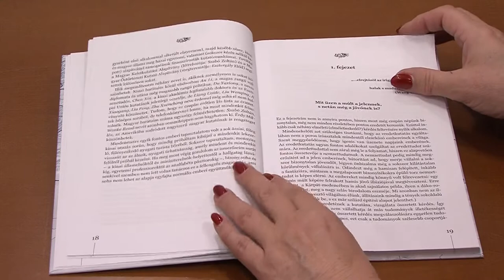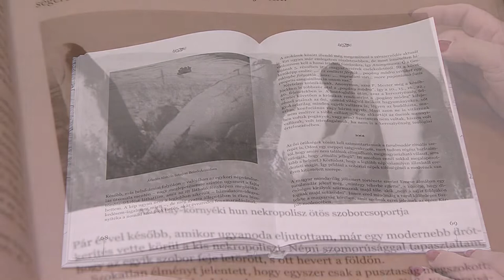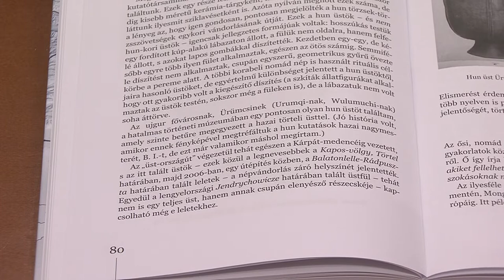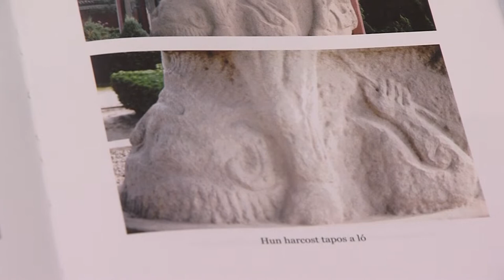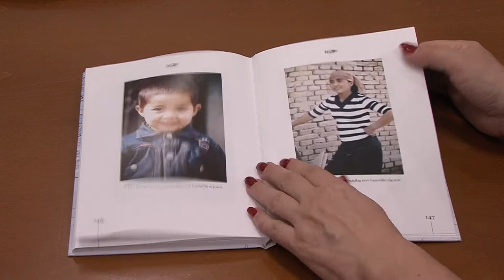Könyv készült a hunok, székelyek, magyarok eredetéről - Bárdi László kutatásai kötetben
Sok fontos tárgyi lelet, szokás és szólás lelőhelye Belső-Ázsia, a Kárpát-medence területe, pontosabban Erdély keleti térsége, a Székelyföld. Ez, a székelyek keleti eredetével magyarázható. A székelység gyökerei az antik nomád népekhez, közülük is elsősorban a hunokhoz kapcsolódnak. Többek között ezt kutatja több évtizede és bemutatja kötetében Bárdi László orientalista, egyetemi docens, a PTE Ázsia Központjának alapítója. Új könyvét Pécsen, a Pannon Magyar Házban mutatták be.